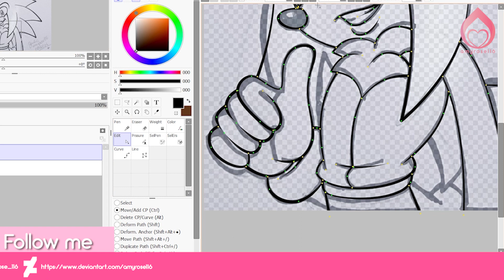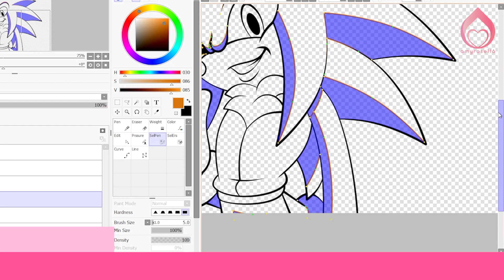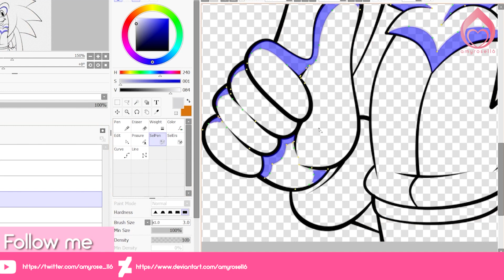Gift - Gianluca Leite - SpeedPaint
Birthday gift to @OuricosDraw

Follow me on DeviantArt, Instagram and Twitter!!!

- Programs used: Paint Tool SAI 2 / Adobe Photoshop / OBS Studio / Adobe Premiere Pro